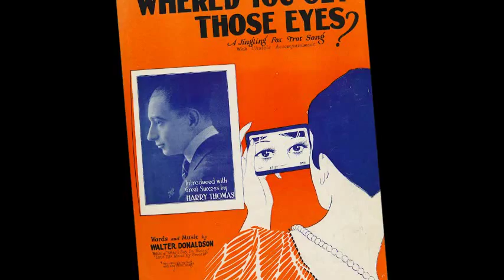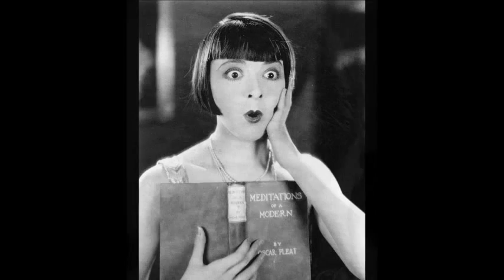Ted Lewis and his Band - Where'd You Get Those Eyes (1926)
Where'd You Get Those Eyes
Words and music by Walter Donaldson
Ted Lewis and his Band, vocal refrain by Ted Lewis
Columbia 667-D

Walter Kahn, Dave Klein (cornet), George Brunies, Harry Raderman (trombone), Ted Lewis (clarinet,  vocal), Sol Klein (violin), Dick Reynolds (piano), Tony Gerhardi (banjo, guitar), Harry Barth (tuba), John Lucas (drums)

Ted Lewis was born June 6, 1892 in Circleville Ohio. With his brother Edgar, he played in a local boys' band. Ted organized his own band in 1910. In 1916 he went to New York, worked at the College Arms Cabaret before joining Earl Fuller's Band. During this time he also toured in vaudeville. In 1917 he formed his first professional band. In the mid 1920s he had his own night club and appeared there often. His career spanned more than  60 years. He worked mostly as a band leader, featured on clarinet and vocals, sang in a lazy, half-talking style that earned the title "The High-Hat Tragedian of Song." His famed trademark was the battered top hat and catch-phrase "Is Everybody happy?" During his career he employed many famous jazz musicians including: George Brunies, Don Murray, Muggsy Spanier, and Jimmy Dorsey. His recordings in the 1930s often featured outstanding personnel such as Benny Goodman and Fats Waller. In the 1930s and 1940s, he led larger sweet-styled bands, and toured with his own show in the 1950s. His last major engagement was at New York's Latin Quarter in 1965. He appeared on TV several times in his later years. Ted died in New York on August 25, 1971.